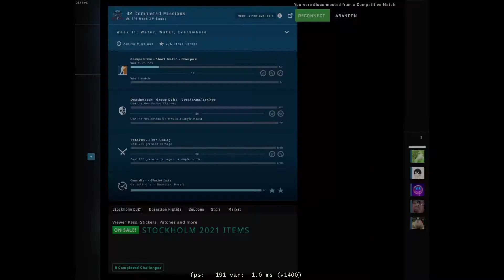pokimane fan (real)